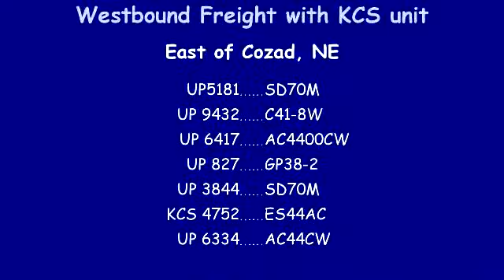WB Freight East of Cozad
Westbound freight with a KCS unit in the mix. Filmed East of Cozad, NE at sunrise. 9/15/10